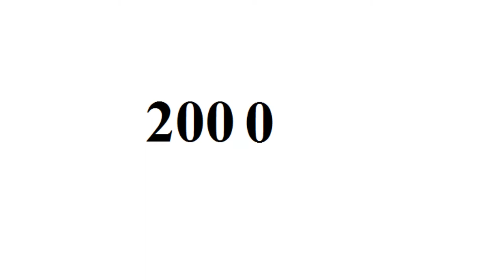Jean Dujardin | From Baby to 45 Year Old